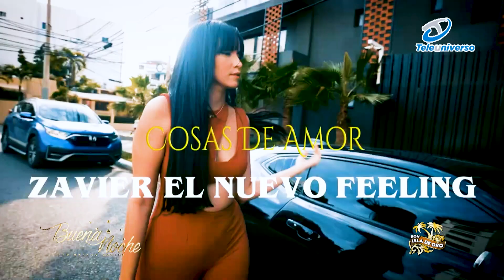LA NUEVA CARA DEL MERENGUE / ZAVIER FERNÁNDEZ - BUENA NOCHE